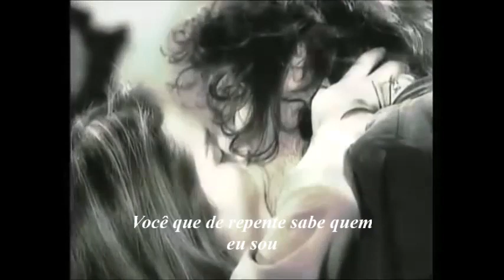Alexandre Pires - Bum,Bum,Bum ( Tradução )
Bom dia queridas amizades !! Gostaria de me desculpar, pela demora em postar novas edições...pois tive problemas com meu PC. ( Novamente ) rsrs..Mas, enfim...o importante, foi poder estar trazendo esta belissima música,  que eu adorooo...Dedico esta edição para minha querida irmã
 ( Solange ) Que hoje esta de aniversário, completa mais um ano de vida. A ela e a todos os aniversariantes do mes de Dezembro...incluindo euuuu ...rs Desejo ,muitas Felicidades...Feliz Aniver , a todos os Sagitárianos !!!
Bjokass...Muahhhh